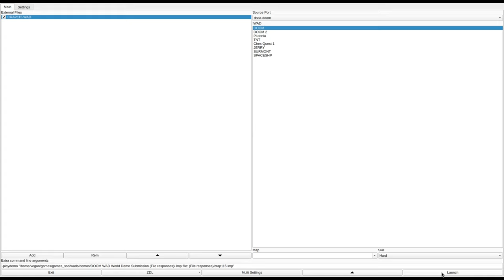DOOM 1 - CRAP115.WAD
called "Fava Beans" in the /idgames FTP.
created by Sean Birkel on May 27th, 1995.
from the .txt file included with the WAD:
"Well, this is a very impressive episode including 9 _excellent_ levels. All the levels in this episode were created by myself, excluding e1m5, which was designed by a friend. We feel that any DOOM fanatic will enjoy this episode and will be completely impressed by the work put into it."